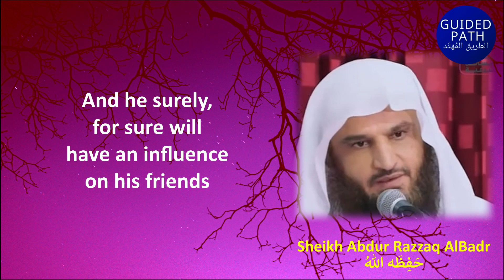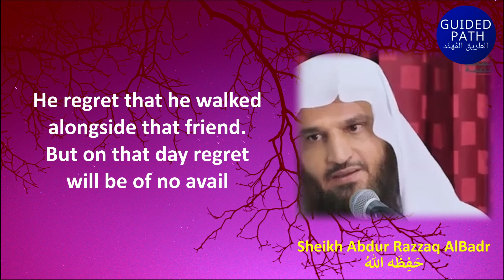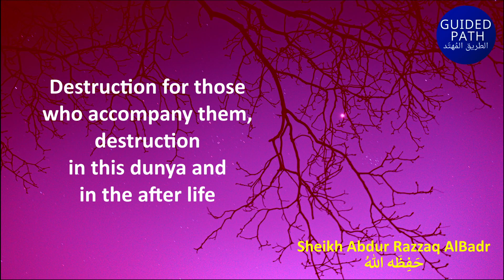HE WILL BITE HIS OWN FINGERS out of REGRET - Sheikh Abdur Razzaq Albadr حفظه الله